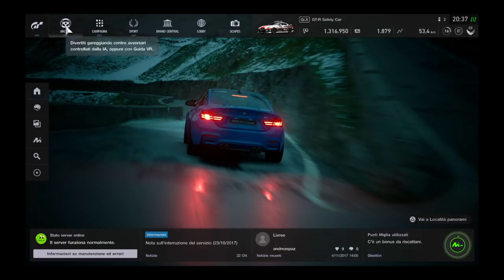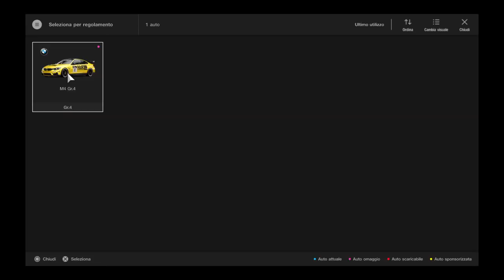LA PROVA PIÙ BELLA E DIVERTENTE! ● GRAN TURISMO SPORT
Gameplay Gran Turismo Sport

E' una piccola cosa per te, ma è grande per me! Grazie :)

Spero che vi piaccia e che vi divertiate Ragazzi!

In questo canale potrete trovare gameplay di GTA V - Gran Turismo Sport - Rainbow Six Siege

GTA 5 ITA ONLINE